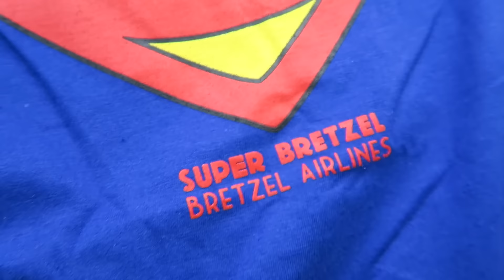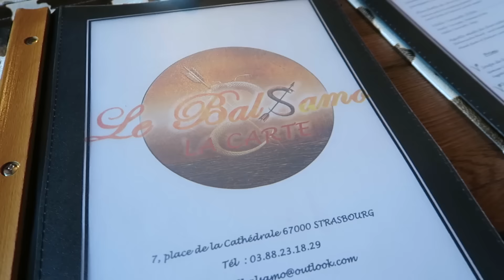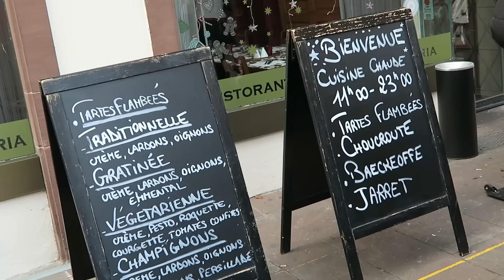Un super RESTO ITALIEN à Strasbourg - VLOG #253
3ème épisode de mon FOOD TOUR à STRASBOURG!
Des abonnés me font découvrir leur resto italien préféré : Le Balsamo, 7 place de la Cathédrale.

Pour vous inscrire à mon CONCOURS de NOEL et gagner de nombreux lots du 5 au 23 décembre, rendez-vous sur ce lien